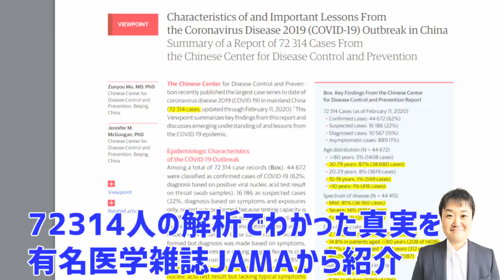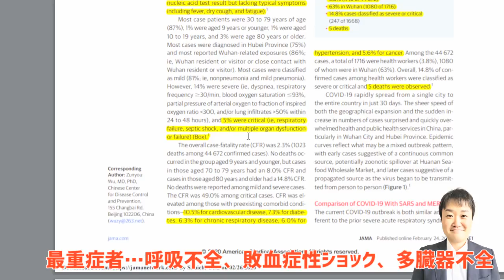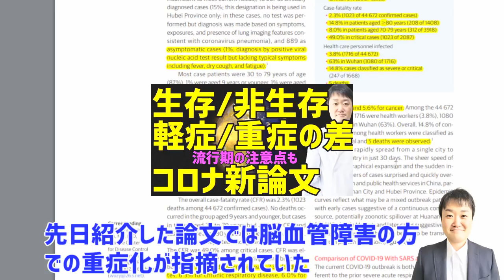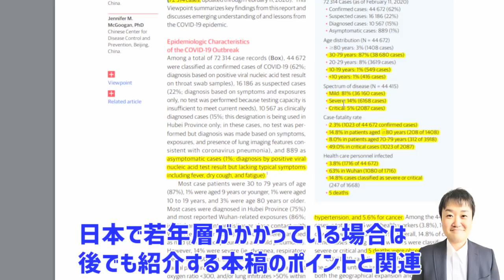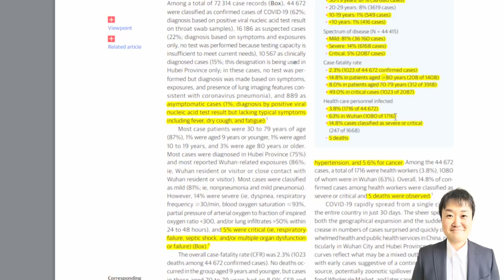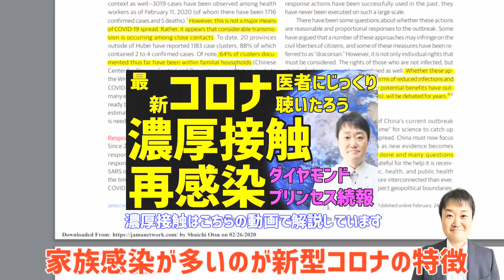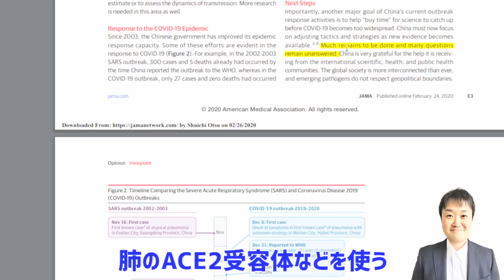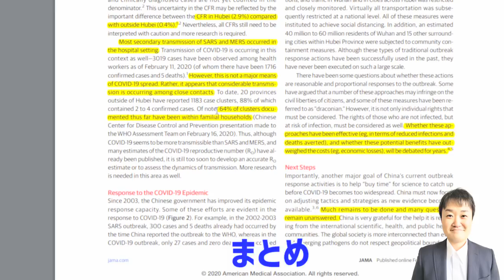新型コロナ 72314人の分析からわかった真実と2つの重要ポイント 感染経路で最多は? JAMAに投稿された大規模調査の結果 予防・対策も見える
重くなる兆しの一つというSpO2の測定やパルスオキシメーターについてブログ解説しています

3月5日、当論文での医療関係者死亡より増えて34人が亡くなったと中国から報じられました。残念なことです。

紹介した論文のリンクはこちらです【注；無症候性の患者はもっと存在すると考えられ、患者数の母数はもっと多いと推測されます】

【関連動画】
※関連動画は内容に賛成していないもの・反対のものも含まれているのでご注意ください。信頼できるものは★マークを付けています。

新型コロナCOVID-19にかかった武漢の余昌平先生の動画でわかる3つの対策　症状や経過の真実★

新型コロナウイルス感染症138例の報告ー重症になる人はどんな人か？医学雑誌JAMA2月7日号より

服についたコロナウイルスはどの程度生きているのか？SARSウイルスの研究から考察する

新型コロナウイルス肺炎の経過ーアメリカ人１例目の患者の経過の詳細について　New England Journal of Medicine より

コロナウイルス感染について現時点で知りうる事実ー医学論文　New England Journal of Medicine から

新型コロナウイルス肺炎拡大ー改めてあなたができることを考えてください